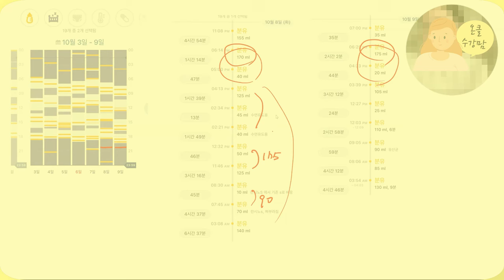다울아이 온라인 클래스 / 육아 일타강사 권향화 원장의 엄마도 아기도 행복해지는 육아 코칭 솔루션!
육아 일타강사 권향화 원장의
엄마도 아기도 행복해지는 육아 코칭 솔루션!

엄마가 겪고있는 답답한 육아 문제,
내 아기가 원하는 속 시원한 해답
권향화 원장님이 알려드려요!